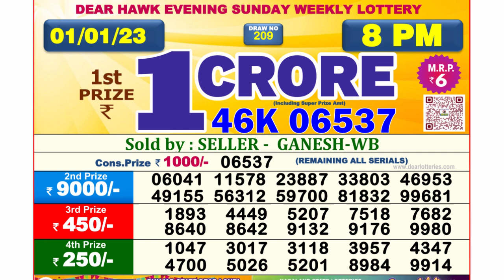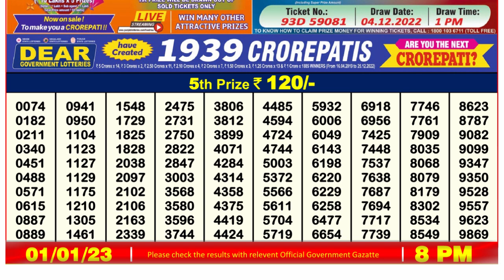🔴Dear Lottery Sambad Live 8pm today 01.01.23 Nagaland State Lottery Result